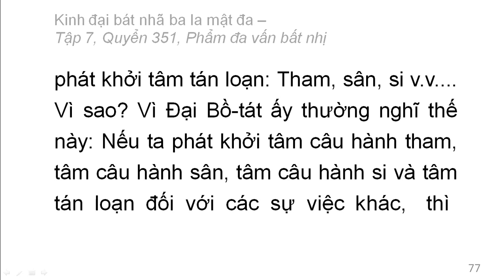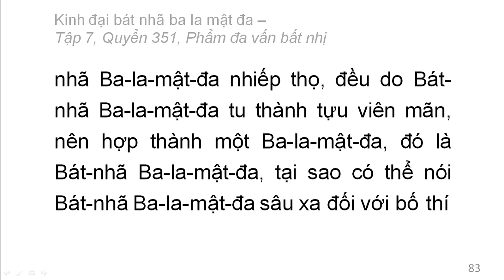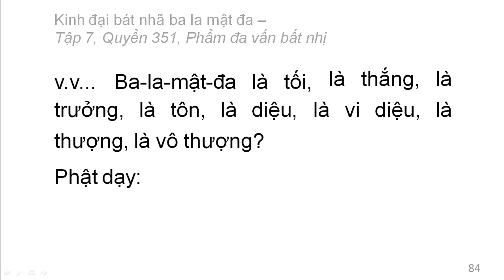Quyển 351: Kinh đại bát nhã ba la mật đa - Phẩm đa vấn bất nhị (rất hay) (351/600) (6)